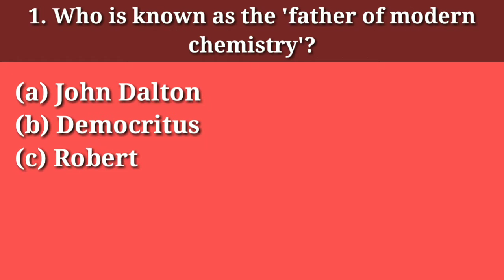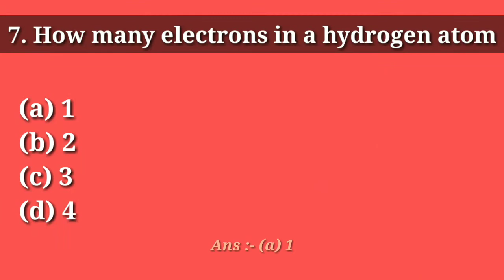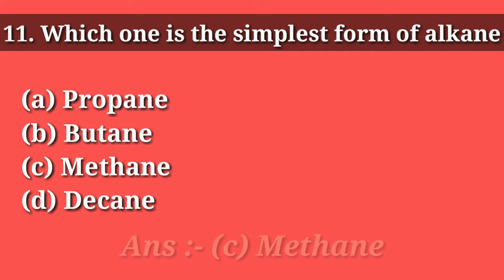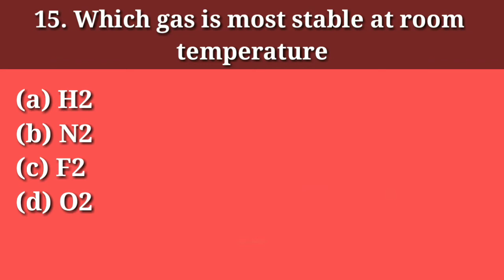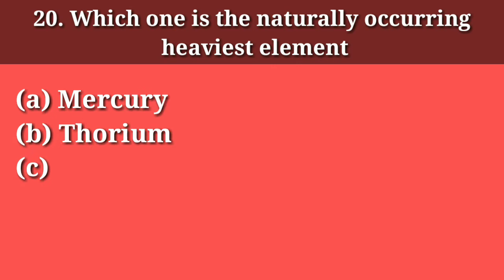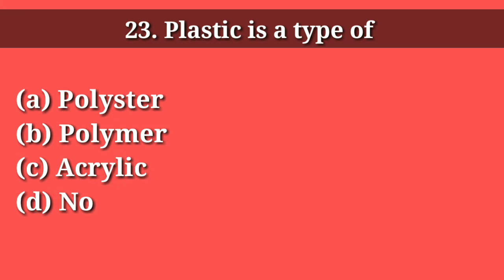Chemistry MCQ Quiz -1 for Class 9 & 10 | Chemistry GK questions and answers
Info Jini
Get info | Daily videos | Enhance your knowledge

Comment on our channel "Info Jini"